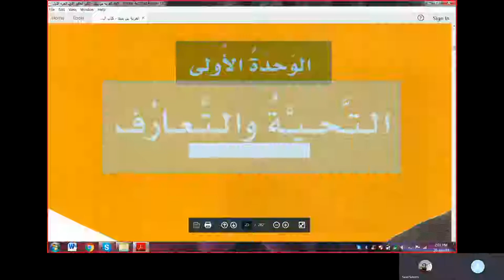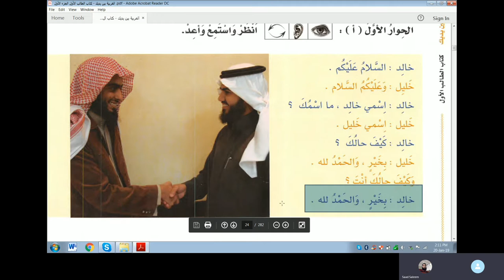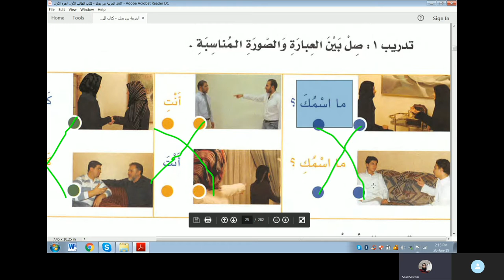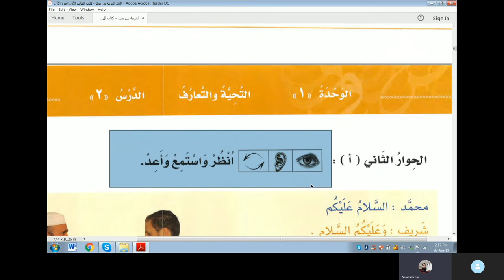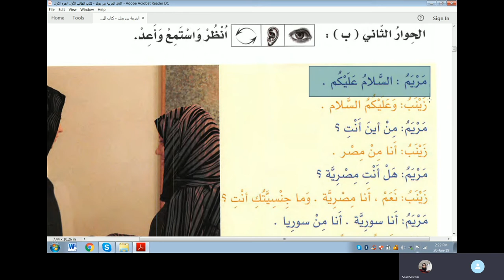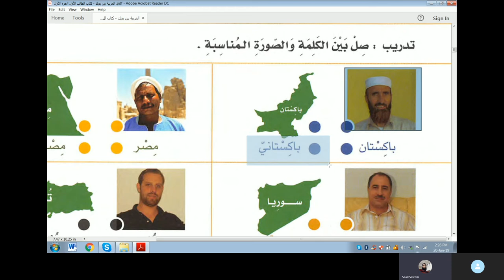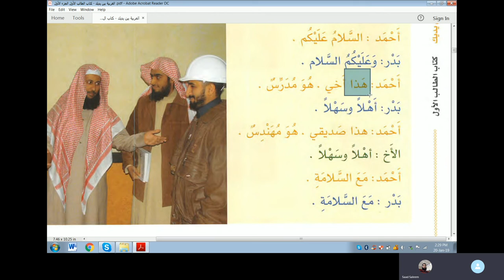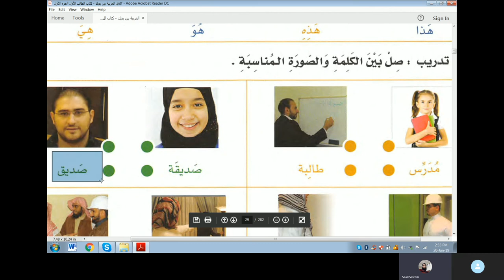Lesson 1 of Online Arabic Course of Snowdrop Al Arabiyyah Bayna Yadayk Book 1 Lesson 1, 2, 3